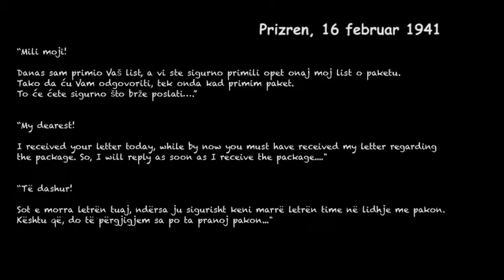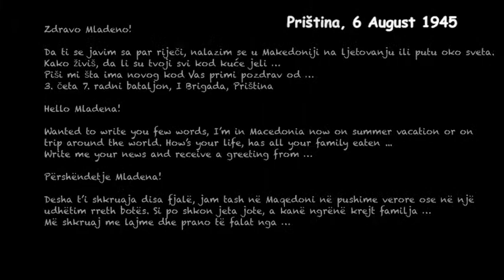STO GODINA RAZGLEDNICA SA KOSOVA